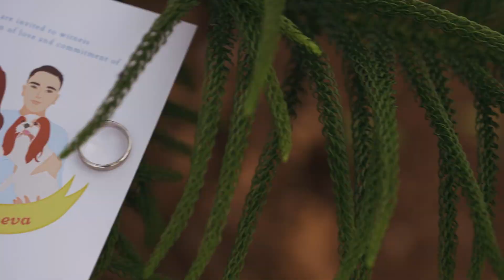Blossoming Love: The Garden Wedding of Mr. Francis and Mrs. Gen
Their special day is a testament to how we make every moment flow seamlessly, ensuring that every smile, every laugh, and every moment of love is effortlessly captured. If you're looking to experience the same kind of magic, all you have to do is book us for your own wedding adventure. Let us be part of your journey to create seamless, fun, and unforgettable memories on your big day too!

Don't miss the opportunity to witness the magic of weddings with Hacienda Solange.

Venue Location: Brgy. Esperanza Ilaya, Alfonso, Cavite, Philippines

From 'Yes' to 'I Do': We create memorable and unforgettable experiences for you!